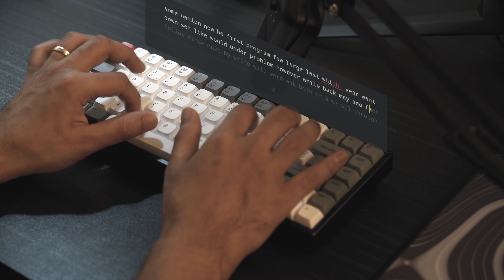Keychron K2V2 - PBT Retro Mac Keycap Set - Gateron Reds - 4K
Stock K2V2 with just the keycaps swapped.
Result: Sounds and feels much better than the stock keycaps.
Ps. Still getting used to the K2 layout and the Gateron Reds :/